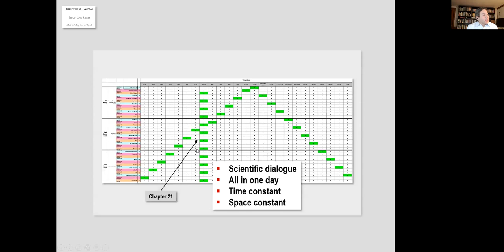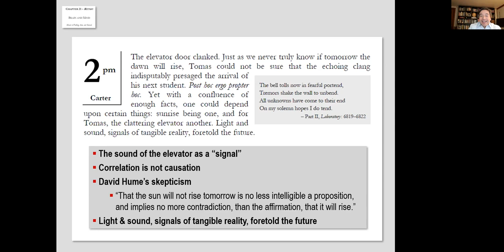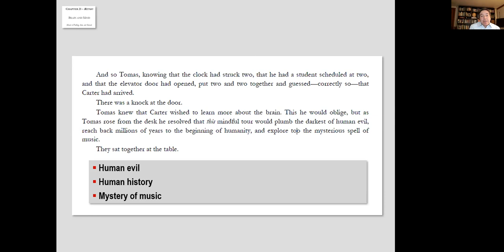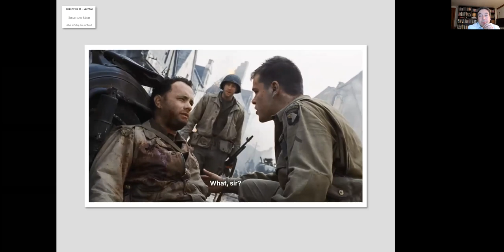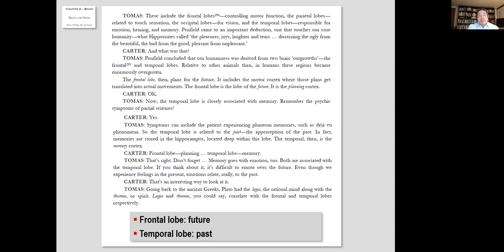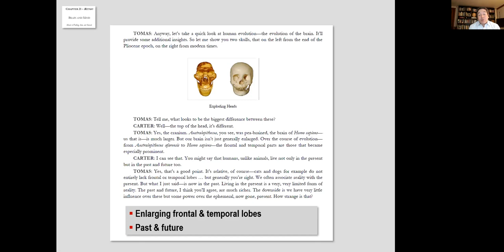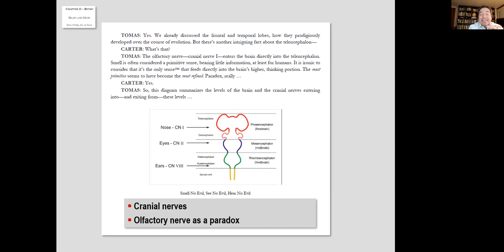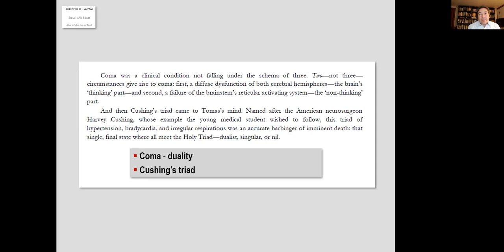Waves Special Lecture Chapter 21 Brain & Mind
In this chapter, Tomas is explaining some basic anatomy of the brain to his student Carter. In passing, they cover topics such as:
David Hume and the philosophy of skepticism
Post hoc ergo propter hoc: correlation is not causation
Clinical Triads
The basis of AI
Epilepsy & Seizures
Localization of neurological function and disease
Partial vs generalized seizures
The movie Saving Private Ryan and the character Captain Miller
Frontal lobe: future
Temporal lobe: past
Source of consciousness
"I am thy father's spirit"
Societal seizures / communal derangement
Cranial nerves
The paradox of the olfactory nerve (Cranial Nerve I)
Cranial Nerve VIII
The relation of hearing to touch
Connection to memory
Diagnosis of coma (as a duality)
Cushing's Triad and death